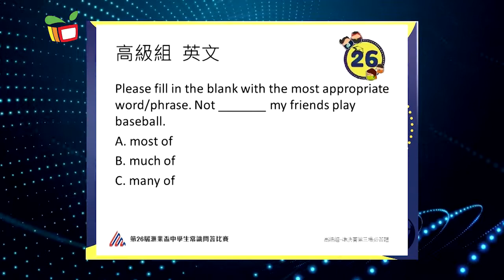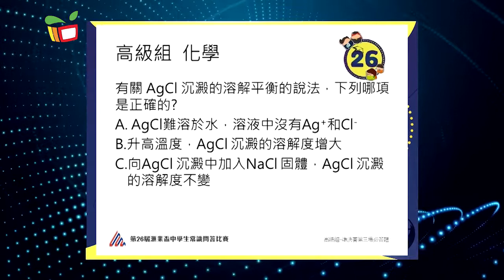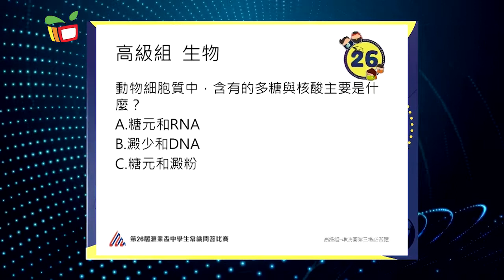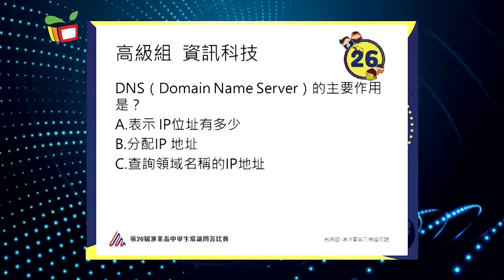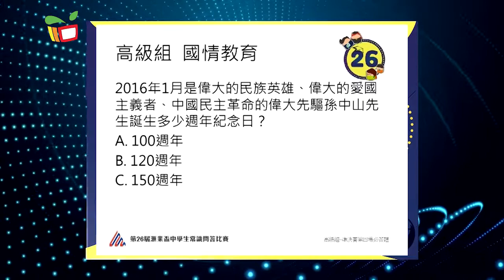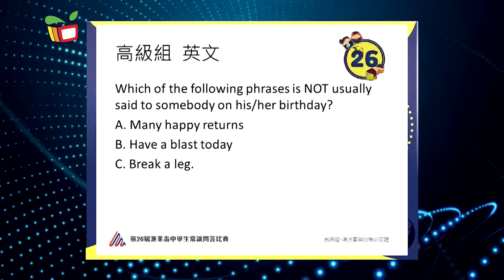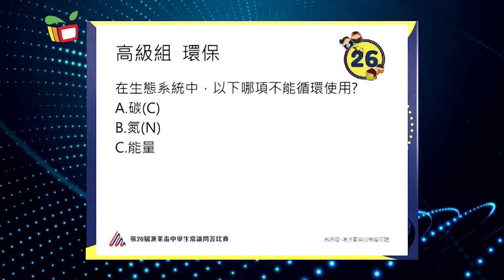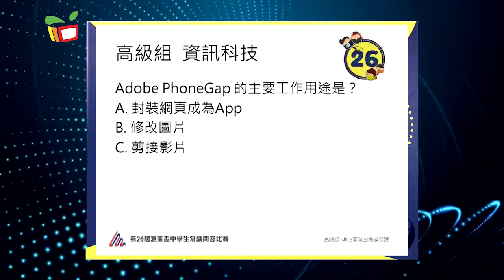活動領域－第二十六屆滙業盃中學生常識問答比賽（四）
今集繼續播放高級組準決賽第三場及第四場的精華片段。第三場參賽隊伍：陸氏集團、下一隊、澳坊A隊及粵華C隊；第四場參賽隊伍：點指兵兵、Time Traveler、PT collectors及禮貌大使。